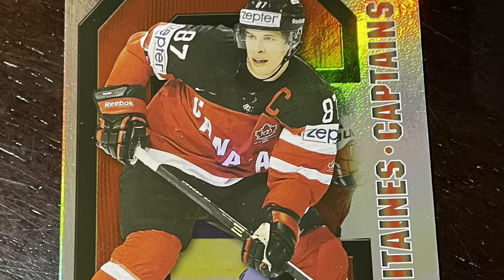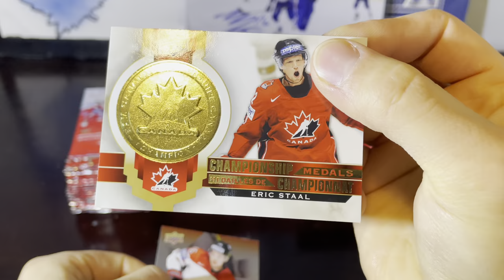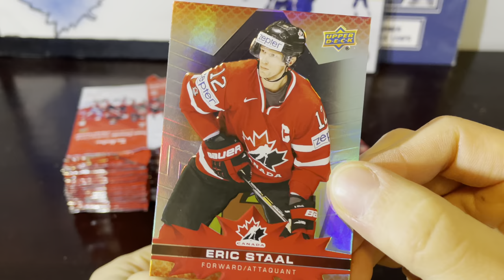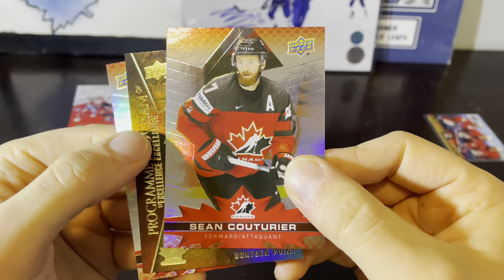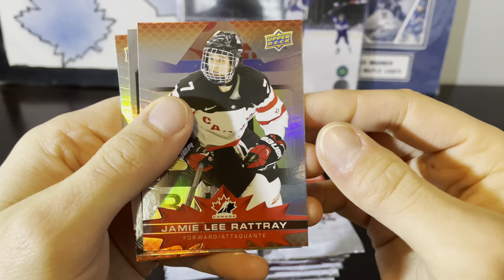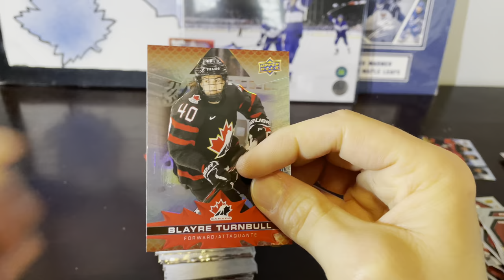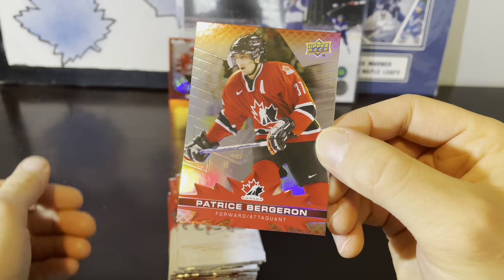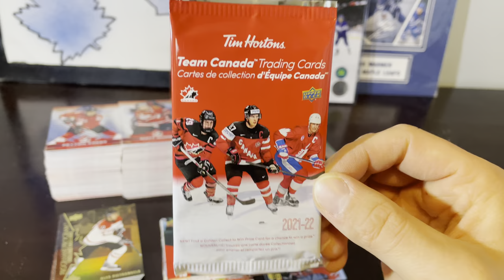NEW 2021-22 UPPER DECK TIM HORTONS TEAM CANADA HOCKEY CARDS! CONTEST GIVEAWAY IN HERE!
Here we go. New Product. 2021-22 Upper Deck Tim Hortons Team Canada Hockey Cards!

This is Part One of the Series. We will keep going until we get the entire set!

We’re gonna be giving some away at the end of this series. Want to participate in the contest? Here are the rules.

2. Like the video
3. Comment how many pack you think it will take us to complete the entire set of 180 cards.
4. Make sure to put snipecitycards in the comment.

Guessing period will end Saturday, January 8 at 10AM EST!

5 Winners Will Be Chosen for Free Packs!

Hope you guys enjoy this new product! Let’s get at it!